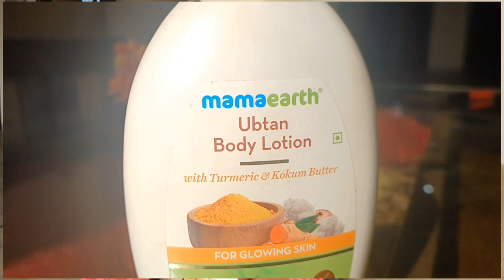Beauty product haul 🫠 First time in youtube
Wow 🥹 इतनी सस्ते Amazon Haul 🫠

Great Republic Day Sale - From 15th Jan
Get early access on 14th Jan just for Prime Users

Buying Links :

1.  Red Tape Men's Black Sweater_RFW0331-L

2.  Colorbar Sindoor, Red, 3.8ml

3.  Organic Harvest Red Onion Shampoo & Conditioner Combo, For Hair Fall Control, Hair Growth, Suitable for All Type Hair, 100% Organic, Sulphate And Paraben Free, (Shampoo 250ml + Conditioner 200ml)

4.  Himalaya Anti-Hair Fall Hair Oil | Non Sticky Hair Oil | Promotes Hair Growth | Prevents Hair Fall | Made with Bhringraja & Amla | For Women & Men | 200ml

5.  Garnier Skin Naturals, Facewash, Cleansing and Brightening, Bright Complete, 150 g

6.  Mamaearth Ubtan Body Lotion with Turmeric & Kokum Butter for Glowing Skin – 200 ml